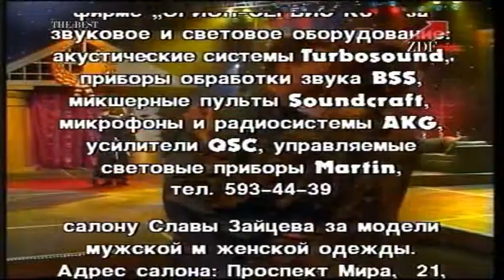Пресняков - Подружка Маша - IN STEREO 90-E